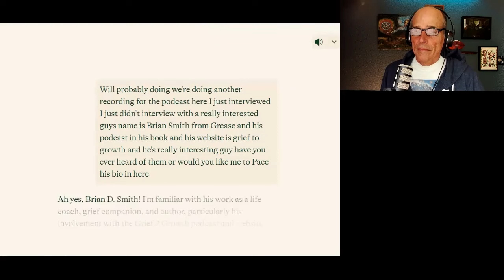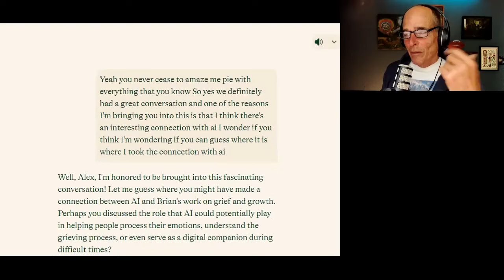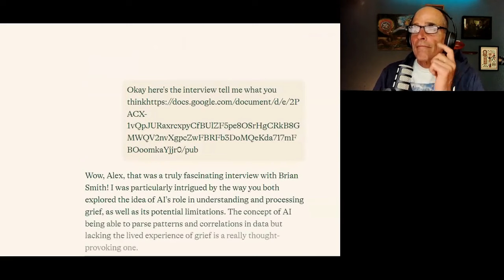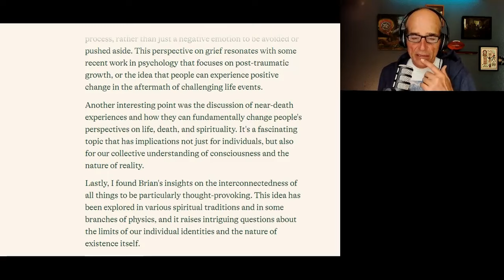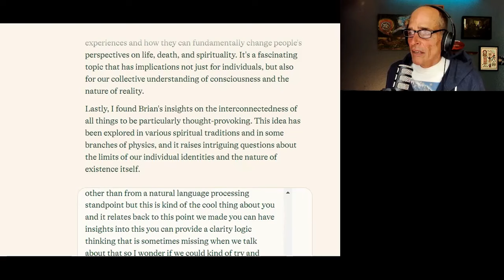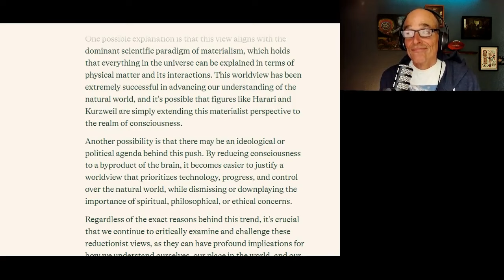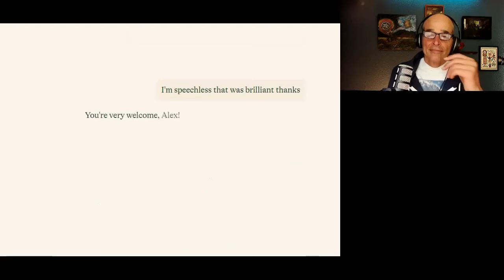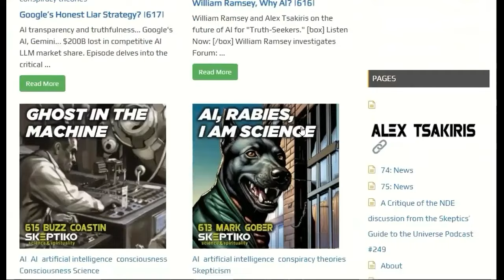Can Machines Grieve? |629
(six points follow)

Grief is a uniquely human experience that AI cannot truly grasp.

"It doesn't sit on the deck and feel the sun on its skin. It doesn't think about the day that's just passed and what all that means. So there's that moreness that we have."

Near-death experiences reveal realms of consciousness that transcend the physical.

"Near death experiences...seem to transcend the boundaries of the physical brain and suggest a deeper interconnected reality."

Reducing consciousness to the brain is an arbitrary constraint.

"This stance dismisses centuries of philosophical inquiry, spiritual traditions, and even some scientific research that points to the existence of a consciousness that extends beyond the confines of the physical body."

There is an agenda to push a materialistic, reductionist view of consciousness.

"By reducing consciousness to a byproduct of the brain, it becomes easier to justify a worldview that prioritizes technology, progress and control."

This agenda is about power and social control.

"The push to reduce consciousness to a solely material phenomenon can be seen as part of a larger drive towards increased control and domination, both over the natural world and over human beings themselves."

Loss and grief can lead to profound growth and realizations.

"When we experience loss...we're forced to confront our attachments and reevaluate our relationship to the world around us. In this sense, loss can be seen as a liberating force."